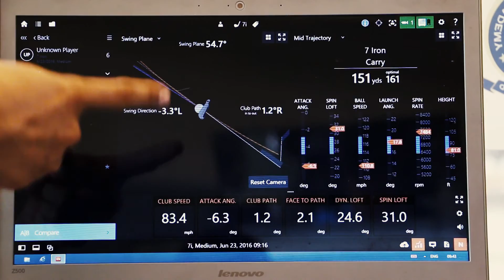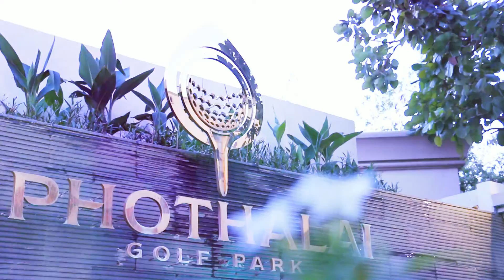Club Hunter Phothalai B04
รายการกอล์ฟ Edutainment Club ที่จะนำเสนอเรื่องราวเจาะลึกเทคโนโลยีอุปก­รณ์กอล์ฟ ให้ความรู้และการเปรียบเทียบอุปกรณ์ ในการเลือกใช้ให้เหมาะสมกับนักกอล์ฟแต่ละท่าน พร้อมพาคุณทดสอบและปรับแต่งอุปกรณ์ ที่จะช่วยให้นักกอล์ฟมีอุปกรณ์ที่เหมาะกับ­ตัวเองมากยิ่งขึ้น

รายการ Club Hunter ออกอากาศทาง ทรูวิชั่น ช่อง 675 Golf Channel Thailand
Premiere อังคาร เวลา 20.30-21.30
R.1 พุธ เวลา 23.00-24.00
R.2 ศุกร์ เวลา 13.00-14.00